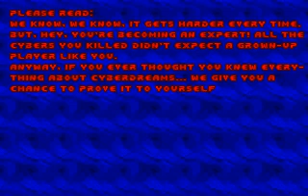Cyberdreams - Level 11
Cyberdreams
Level 11: Sequential Movements

Cyberdreams is a meagwad for Doom 2 made by Gonzalo Pèrez de la Ossa and Albert Valls. It's a well-known megawad where you solve puzzles to kill cyberdemons without using any weapons with cyberdemons on each level. The only weapons that are available are the fist and pistol.

Recorded and played under DosBox 0.73 on Ultra-Violence Difficulty.